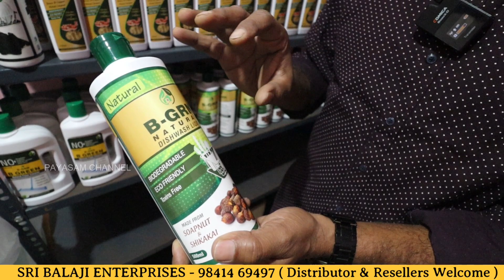வெறும் 4 சொட்டு போதும் பளிச்சுனு மாறிடும் | Pure Organic | B Green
WhatsApp Number

Sri Balaji Enterprises,
14/36,shop street,
Ambattur,
Chennai 53,

விளம்பர தொடர்புக்கு / To Advertise Your Business

YouTube shorts

Success = Hardwork + Effort